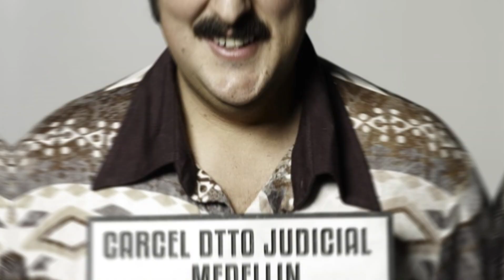INSIDE THE SECRET LIFE OF PABLO ESCOBAR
Get an inside look at the secret life of Pablo Escobar in this gripping video.

Learn about the infamous drug lord's rise to power and his ultimate downfall.